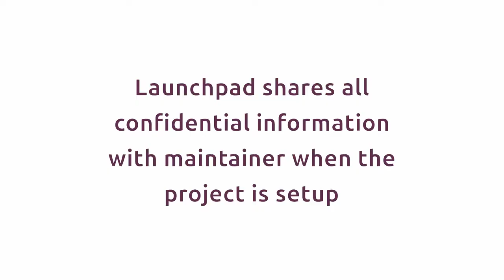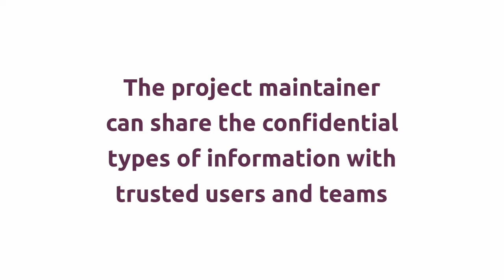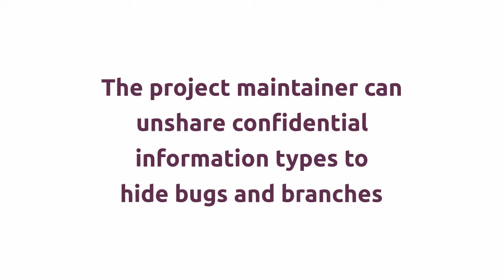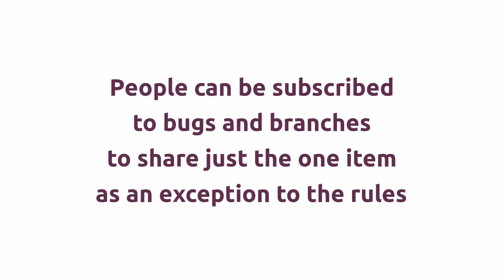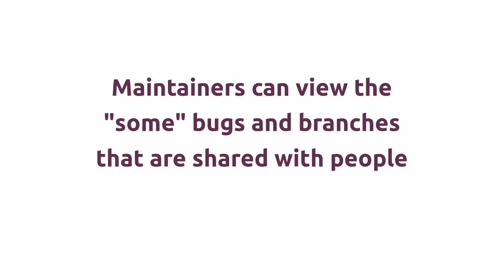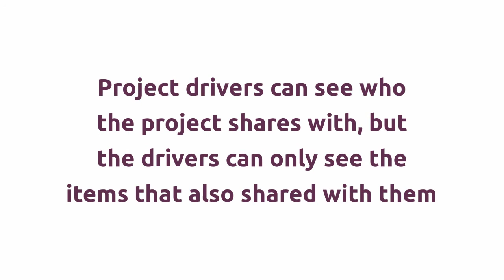Sharing confidential information in Launchpad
Launchpad's sharing feature allows project maintainers to share kinds of confidential information with trusted people. Maintainers can change the information type of bugs and branches, or stop sharing with people to hide confidential information.